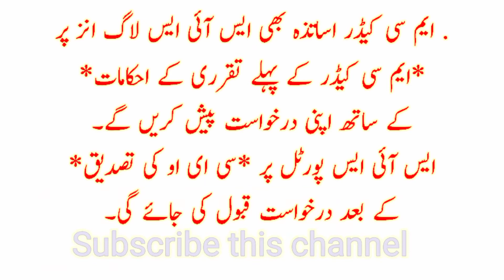Latest update of Rationalization of teachers 2020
ریشنلائزیشن پالیسی سے متعلق لیٹیسٹ نیوز